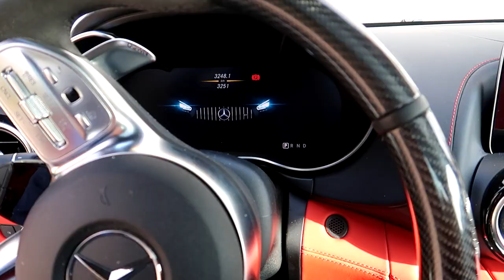Auto za 860.000zł do jazdy na co dzień? Idealny wybór! | Hi_5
Pojechałem specjalnie do Wrocławia, żeby nagrać film porównawczy. Widzieliście już kilka filmów z AMG GTR em, teraz kolej na brata bliźniaka. Mercedes AMG GT S to 520- konny potwór rozpędzający się w 3.7s do setki. Jest bardzo niski, a przy tym szeroki na prawie dwa metry. Ma zabójczy wzrok z przednich reflektorów co sprawia, że nie sposób go przeoczyć na ulicy. Podoba mi się jego wnętrze, zachowane w czarno-czerwonych barwach. Luksusowy wygląd wewnętrzny podkreśla prestiż tego samochodu. Karbonowe dodatki, alcantara na kierownicy, 14-stopniowa regulacja fotela kubełkowego - to wszystko jest dla mnie smakowite! Auto wygląda wręcz tak samo jak AMG GTR, a jego cena jest o 200.000zł mniejsza. Dlaczego? Różnią je drobnostki, a mimo wszystko 200k w portfelu zostaje. Zobaczcie mój subiektywny rzut okiem na to auto, zobaczcie jak to auto brzmi, zobaczcie jak się prowadzi. Zapraszam do oglądania :)